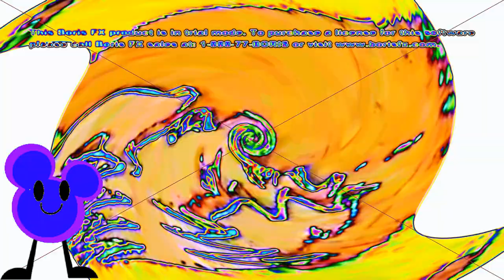Klasky Csupo Joined The Tennis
This is round what?